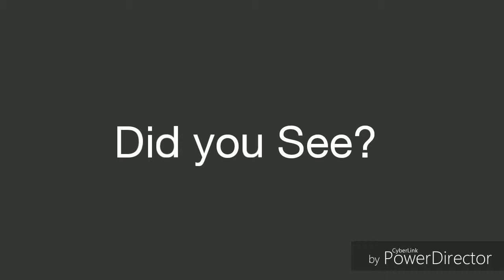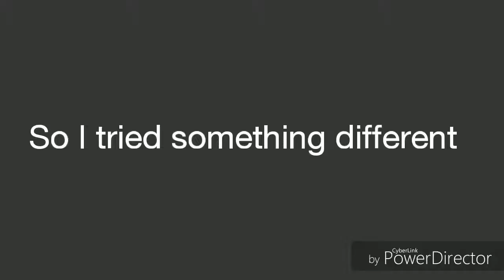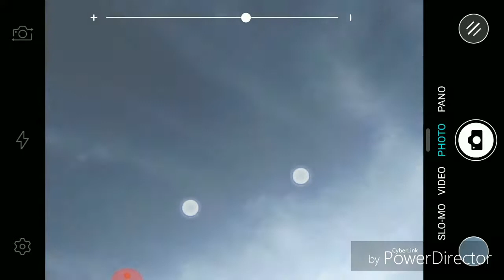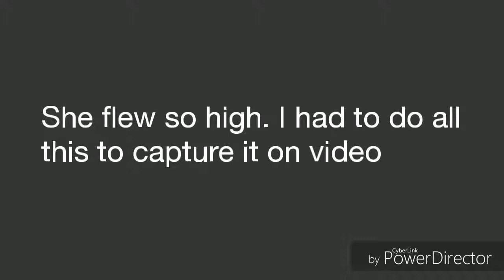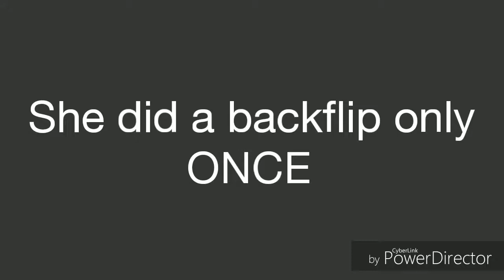Silver Eye Pigeon flying really HIGH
birds chirping,
birds of prey soundtrack,
birds of a feather,
birds singing,
birds of prey review,
birds imagine dragons,
birds and bees,
birds and the bees song,
birds attacking people,
birds are chirping,
birds and bees talk,
birds and water sounds,
birds as pets,
birds are dinosaurs,
a bird,
a bird's life,
a bird's song,
a bird's prey,
a birds nest,
a bird's eye view,
a bird's beak,
a bird's story,
birds building nests,
birds birds,
birds by imagine dragons,
birds breeding,
birds being funny,
birds being cute,
birds building nests time lapse,
birds being jerks,
b birds of prey,
cardi b birds of prey,
jon b birds nest,
b4 birds,
birds of prey b roll,
angry birds b,
b complex for birds,
birds world b.dest,
birds chirping sound effect,

Including video footage are licensed under a Creative Commons Attribution license "Copyright Disclaimer Under Section 107 of the Copyright Act 1976, allowance is made for "fair use" for purposes such as criticism, comment, news reporting, teaching, scholarship, and research.

birds cartoon,
birds chirping in the morning,
birds chirping for cats,
birds coldplay,
birds chirping for dogs,
birds cursing reaction,
c birds creation,
cookie swirl c birds,
james c. birdsong jr,
cbo birds in the kitchen,
c biz flying birds,
hungry birds c,
c note birds and words,
c walk angry birds,
birds dancing,
birds don't sing,
birds dancing to music,
birds death grips,
birds drawing,
birds documentary,
birds dodie,
birds don't like wiggle fingers,
d bird,
hd birds,
dr d's birds and bees,
canon in d birds,
3d birds,
t d bird,
birds eye view,
birds eating,
birds eating other birds,
birds eye,
birds eating worms,
birds exploding,